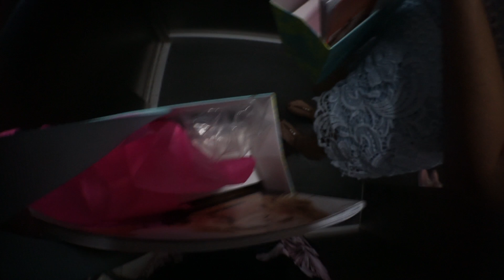FÜR'S THUMBNAIL FAST DRAUFGEGANGEN ..😂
Heeelloo zu einem NEUEN VLOG! ich nehme euch mit zu meiner Familie und auf ein richtig cooles Event.. Außerdem bekommt ihr News, wie es mit Scoops aussieht!

► Meine M u s t H a v e s!*

♥ BESTES Silber Shampoo für kühl blonde Haare
♥ auch sehr gut
♥ Beste Mascara für LANGE Wimpern
♥ Lieblings Körper Peeling
♥ DAMIT habe ich meine Haare HELL bekommen
♥ Meine Haarfarbe (Abmattierung)
♥ allerbester Selbstbräuner (Schaum)
♥ So rieche ich

► Mein E q u i p m e n t : *